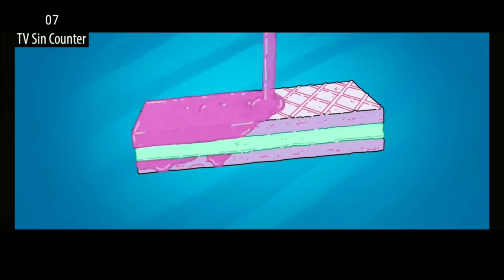Everything Wrong With: TV Sins- Rick and Morty "The Ricklantis Mixup"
It’s time for a speech about politics with sinister overtones… and it’s time to sin Discount Jeremy for his crimes against Supreme Leader Morty. Here’s Everything Wrong With: TV Sins- Rick and Morty “The Ricklantis Mixup”.

Michael Jay is a channel that does mainly Cinemasins and Cinemawins type videos, but we also have done other stuff and will in the future.